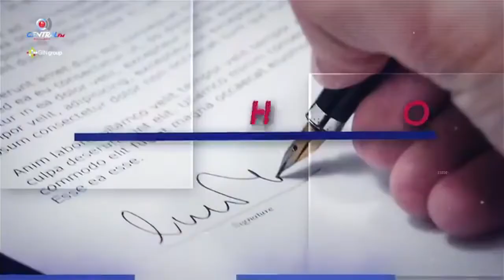No te pierdas los consejos fiscales de Hamlet González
Ante los cambios en las reglas fiscales, escucha a nuestro experto y colaborador.